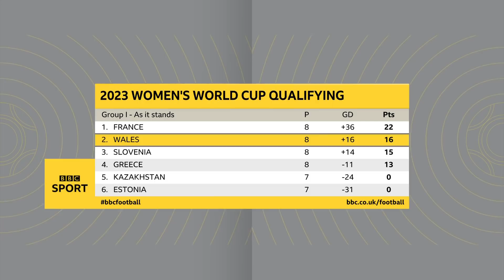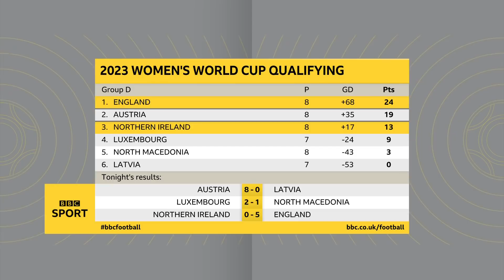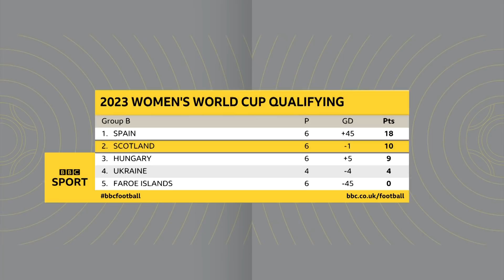Women's World Cup qualification. Northern Ireland - England (12/04/2022)